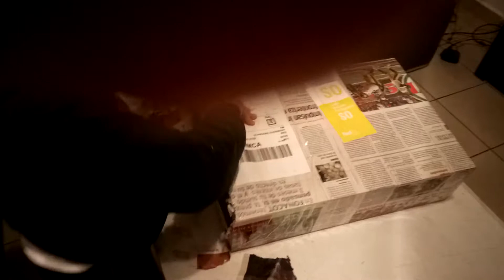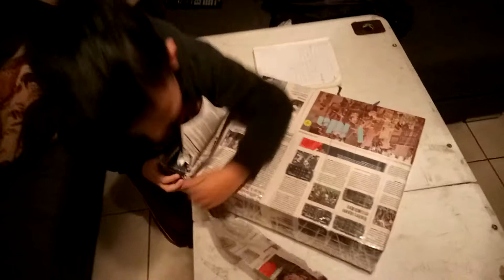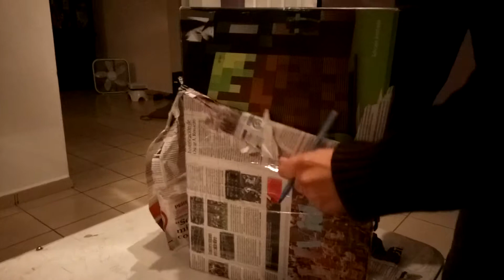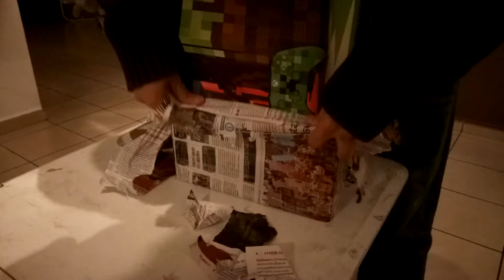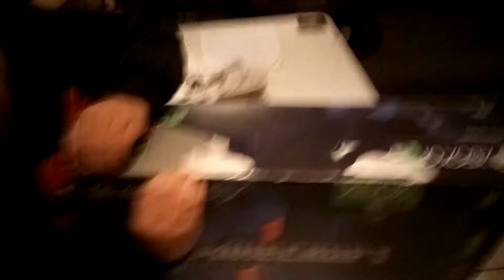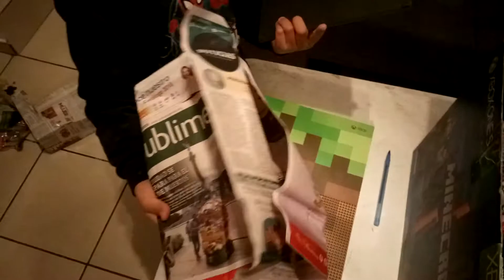Minecraft xbox one s 1tera edition unboxing